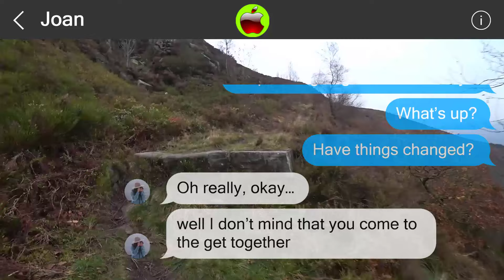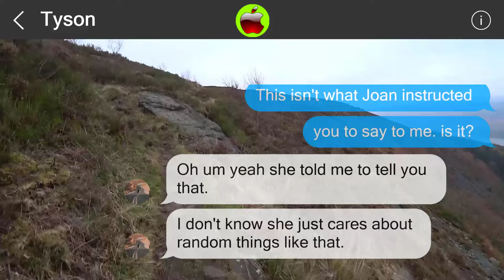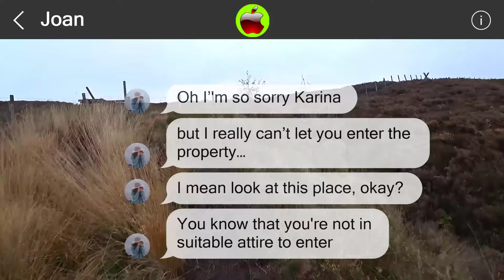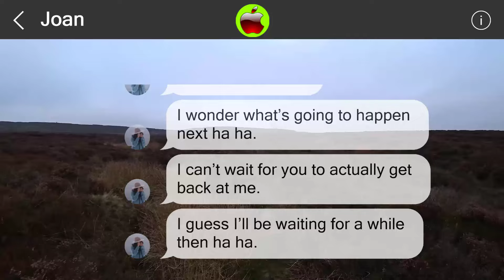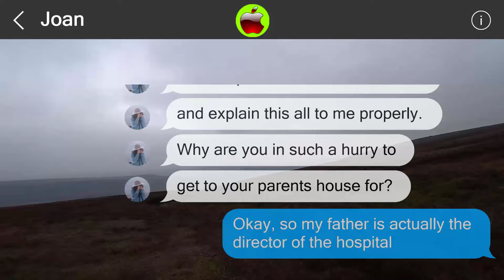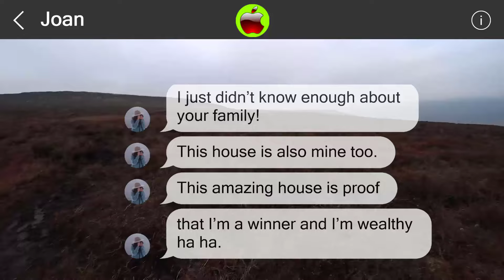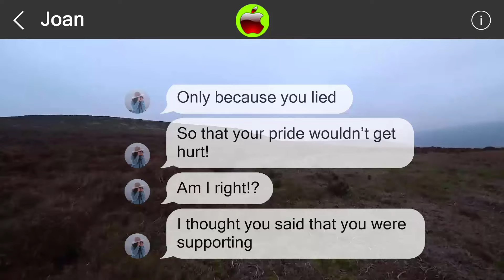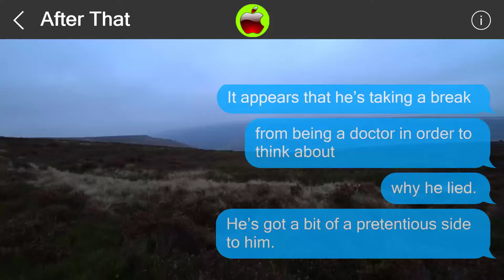Mistakes cannot be undone 8518900